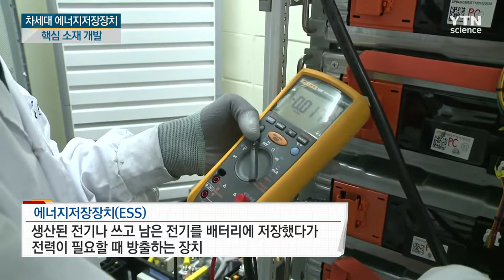차세대 에너지저장장치(ESS) 핵심 소재 개발 / YTN 사이언스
[앵커]
스마트폰 보조 배터리가 널리 보급되고 있습니다.

전기를 배터리에 저장했다가 필요할 때 쓰는 에너지저장장치의 하나인 데요.

전기자동차는 물론 신재생에너지 발전 등에도 쓸 수 있는 차세대 에너지저장장치 핵심 기술을 국내 연구진이 개발했습니다.

[기자]
ESS, 에너지저장장치는 리튬이온 전지가 많이 사용되고 있습니다.

출력 용량이 높지만, 안전에 취약한 게 단점입니다.

최근 리튬이온 전지 폭발 사고가 잇따르면서 이를 대체할 수 있는 에너지저장장치 기술 개발이 활발히 이뤄지고 있습니다.

이런 가운데 국내 연구진이 차세대 에너지저장장치로 주목받는 '바나듐 레독스 흐름 전지'의 핵심 소재인 '이온전달막'을 새로 개발했습니다.

[이장용 / 한국화학연구원 분리막연구센터 : 분자량을 최적화함으로써 기존 탄화수소계 전도체들의 가장 큰 단점이라고 할 수 있는 낮은 내구성을 극복한 기술입니다.]

'이온전달막'은 전지 안에서 화학반응에 필요한 수소 이온을 전달하는 핵심 소재입니다.

대용량으로 수명이 평균 20년 이상으로 길고, 폭발 위험이 없는 게 강점입니다.

기존 과불화탄소계 이온전달막의 낮은 성능과 비싼 가격, 환경 유해성 같은 단점을 없앤 겁니다.

세계 최고 수준의 차세대 에너지저장장치를 만들 수 있는 이 기술은 국내 기업에 이전돼 상용화에 들어갔습니다.

새로운 소재는 높은 전류 밀도에서도 강한 내구성과 우수한 성능을 유지하고 가격이 저렴해 다양한 분야에 활용될 전망입니다.

[홍영택 / 한국화학연구원 화학소재본부 : 신재생에너지를 고품질의 전력으로 만들 수 있는데 이용될 것이고, 그밖에 백업 전원이라든지 전기자동차 급속 충전 등에 적용될 것으로 기대됩니다.]

에너지저장장치 세계시장 규모는 내년에 연간 21조 원, 국내 시장도 8천6백억 원 선으로 급성장하고 있습니다.